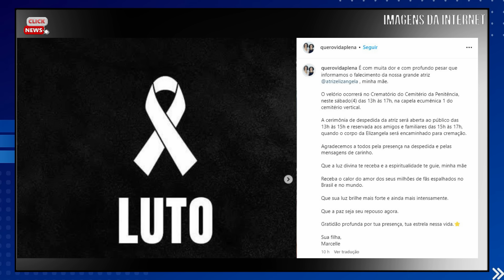ELIZANGELA M0RREU SOZINHA E ABANDONADA POR TODOS? REVELADO ULTIMOS MOMENTOS DA ATRIZ.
ELIZANGELA M0RREU SOZINHA E ABANDONADA POR TODOS? REVELADO ULTIMOS MOMENTOS DA ATRIZ. FILHA DA ARTISTA SE MANIFESTOU.